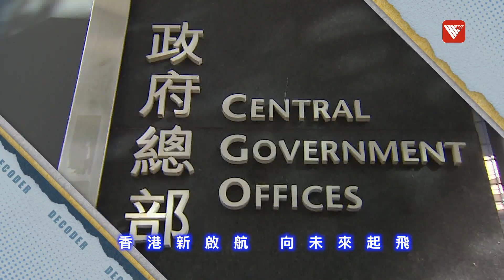香港新啟航 政府應如何應對社會轉變及國際形勢？《時事大破解》【香港V】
香港過往在國家發展的參與較少，新政府如何帶領香港融入國家發展大局？